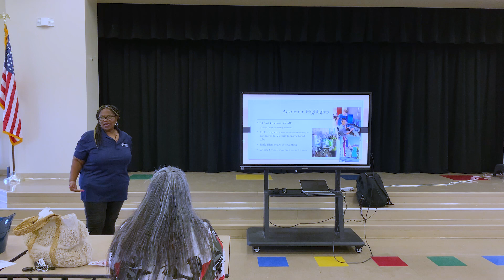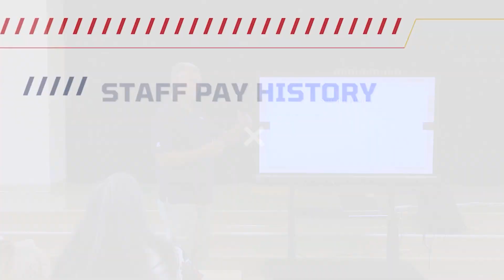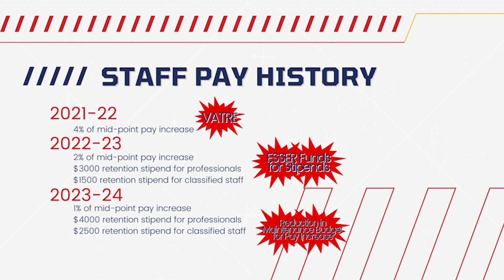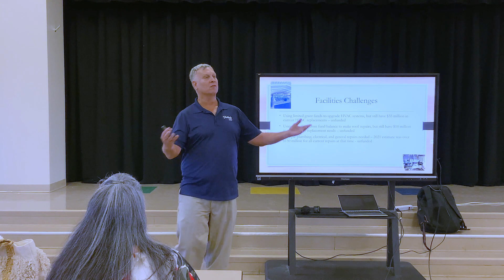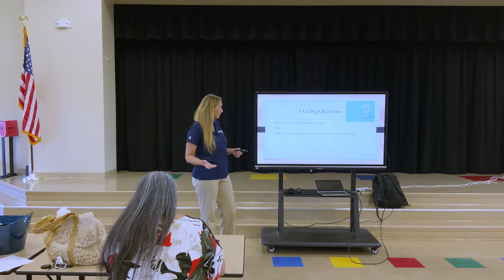RECAP: Sub-Committee on Teacher & Staff Compensation & Operational Needs Public Hearing | 10.23 Mtg